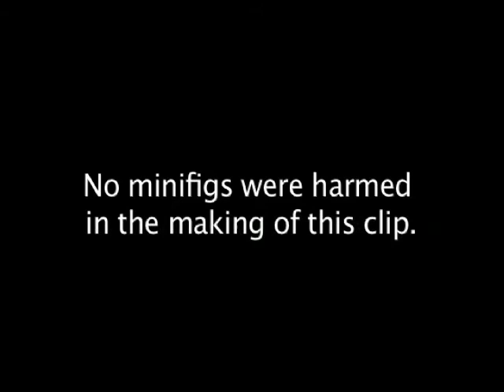Stop motion Lego featuring rare set 10184 Town Plan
My very first stop-motion clip. Shot on location in my Lego town, Auckland, New Zealand. Creative criticism accepted!

Cheers!